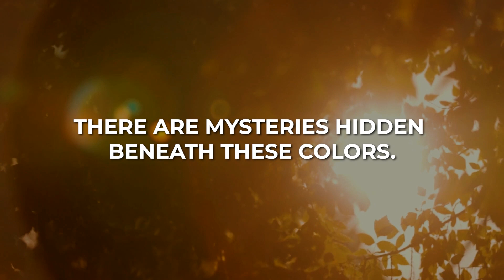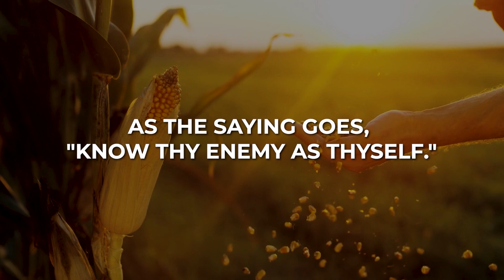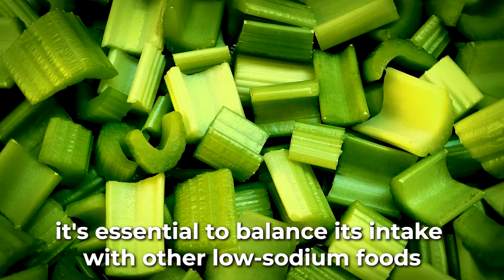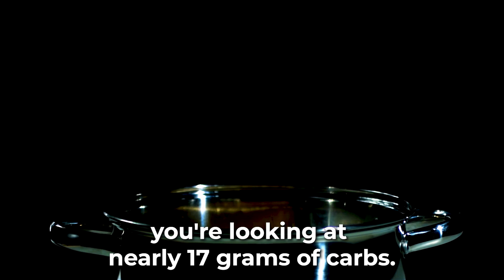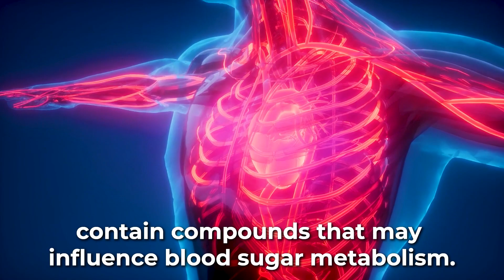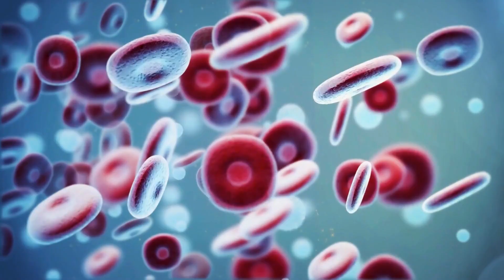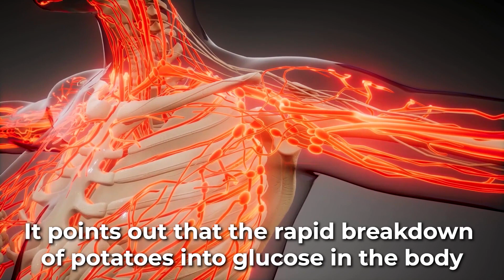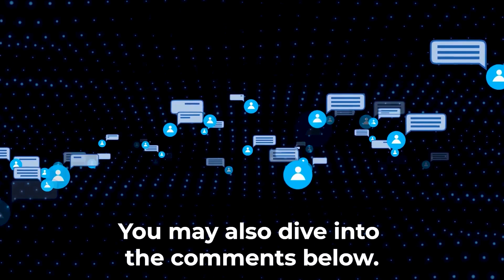Top 10 Shockingly Bad Vegetables for Diabetics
Dive into a detailed exploration of the vegetables you might believe are always healthful but can be surprising culprits for diabetics. Today, we unveil the Top 10 Shockingly Bad Vegetables for Diabetics.

Managing diabetes requires keen knowledge of what's on your plate. While many vegetables are hailed as nutritious powerhouses, some can spike blood sugar levels, especially when consumed in large quantities. This video will shine a light on those unsuspected vegetables, providing insights based on recent research, nutrient breakdown, and recommended intake levels. With tools, resources, and data-backed information, you can make more informed decisions about your dietary choices.

Are you enjoying our informative, research-based videos? We're committed to delivering valuable content that you can rely on. If you found this video helpful and want to see more like it, why not show your support? Simply click the 'Thanks' button at the bottom of the video to send us a 'Super Thanks.'

Your support means the world to us, and it's a quick and easy way to help us continue creating content you love. Thank you for being a part of our community! :)